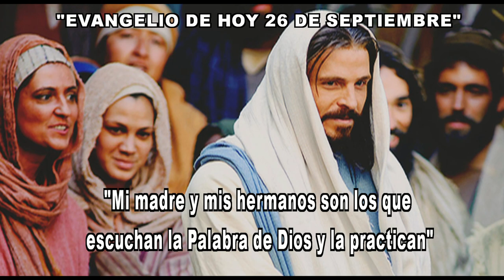EVANGELIO DE HOY 26 DE SEPTIEMBRE hd